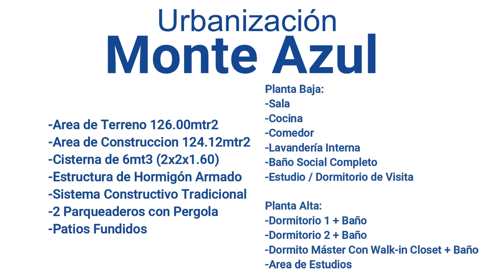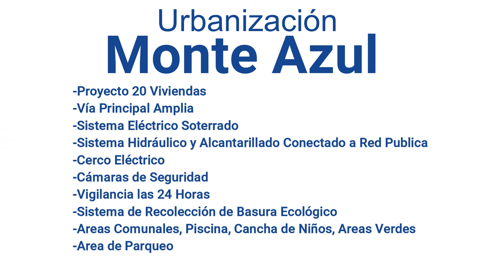Urbanización Monte Azul - Manta Ecuador - Casas en Venta